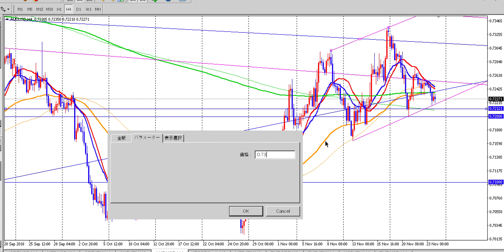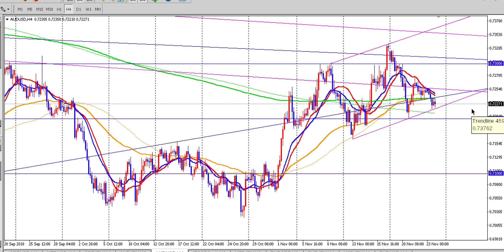FX（為替）豪ドル米ドル。２０１８年１１月２５日。最新予想。今後の見通し。チャートテクニカル分析初心者基礎講座。by プロトレーダー翔太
「翔太式１２点お得セット」では、非常に秘匿性が高くて貴重な本物の裁量トレードノウハウ（テクニカル分析）の真髄をしっかりと学ぶことができます。

翔太式仮想通貨（暗号通貨）必勝法はこちら

極めたら月間勝率98.9%も十分可能な超高勝率のトレード手法を、とある条件をクリアされた方にだけ特別に教えます

【再生リスト】